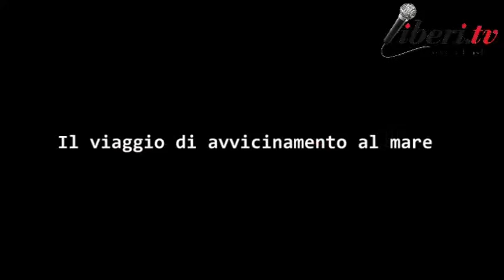Ostia, stabilimento Shilling: Il viaggio di avvicinamento alla spiaggia, per poi trovare cosa?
Registrazione effettuata da Liberi.tv il 14 giugno 2018

Alcuni cittadini col Consigliere municipale Athos De Luca e la Consigliera Margherita Welyam sono andati a verificare la situazione della rotonda di Ostia (Piazzale Cristoforo Colombo) e il percorso da intraprendere da li per raggiungere la battigia. L'agognata meta è decisamente al di sotto delle esigenze dei cittadini.